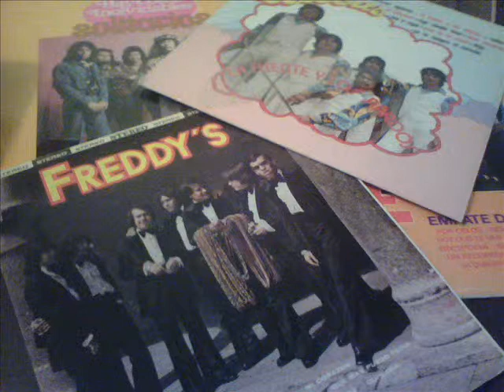Los Rios,Pagina Blanca